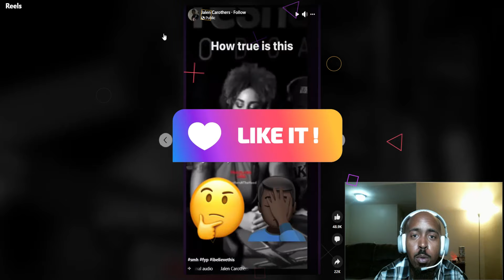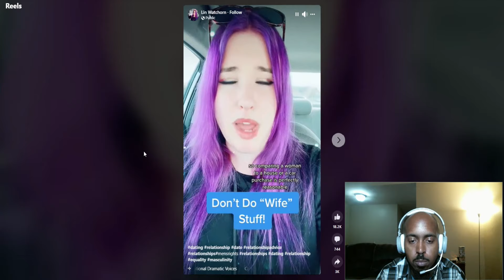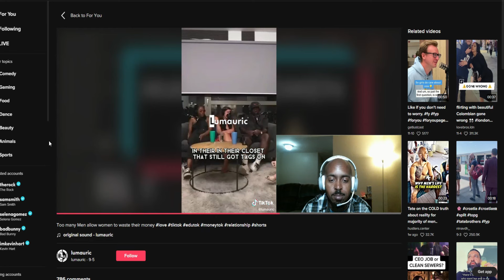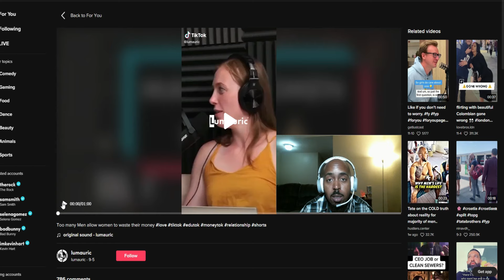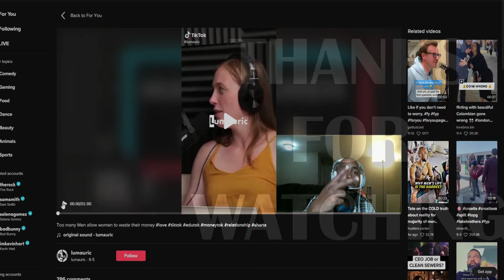The Worst Dating Advice Ever by Women | @averagemanunplugged Reaction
Music by: Music by: AM Unplugged click the link below to access more of my music